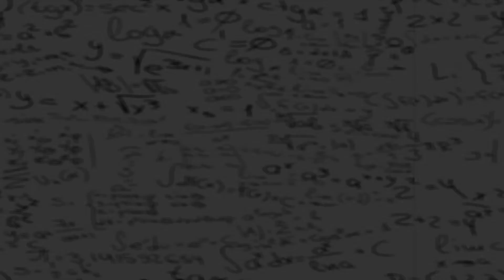Qual a diferença entre Licenciatura e Bacharelado?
Opa galera, tudo bem com vocês? Hoje eu trouxe um vídeo para responder uma dúvida bastante comum na hora de escolher o curso de graduação. Aproveito a descrição para destacar alguns pontos que esqueci de mencionar.
- Geralmente a licenciatura não tem TCC o famoso trabalho de conclusão de curso as vezes chamado de monografia.
- Sim existem licenciaturas de 5 anos principalmente se for a noite.
- Se você faz uma e quer fazer outra, consegue concluir em cerca de 2 anos por aproveitar matérias em comum.